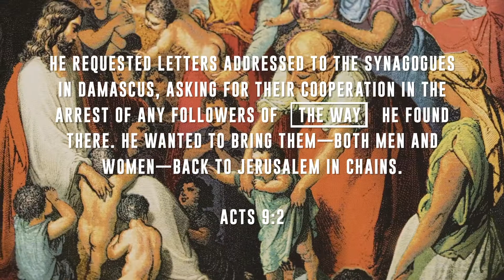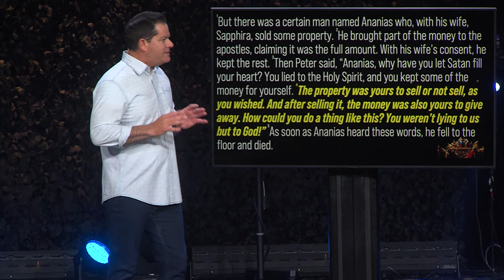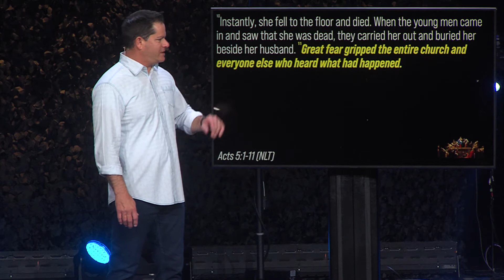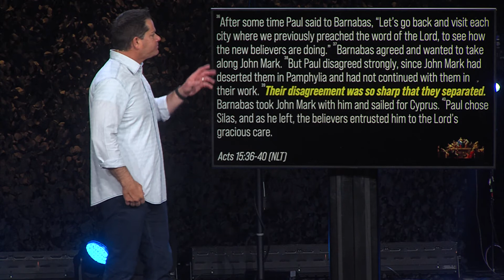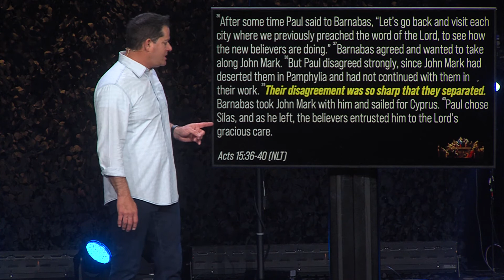The Way 06: Challenging Lifestyle